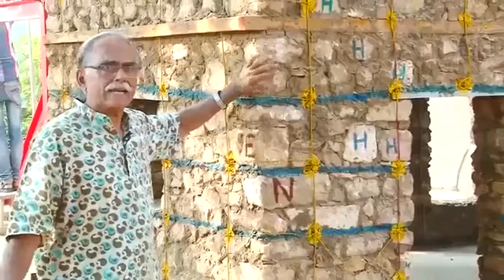SHOCK TESTING STONE MASONRY IN MUD MORTAR WITH CONTAINMENT REINFORCEMENT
English video of Shock Table testing of 11/2 storey and 21/2 storey stone masonry in mud mortar models reinforced with Containment Reinforcement system of vertical galvanized wires and weld wire mesh bands.